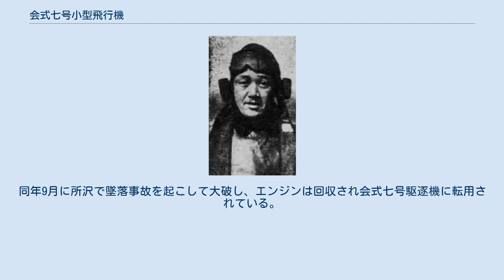会式七号小型飛行機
会式七号小型飛行機（かいしきななごうこがたひこうき）は、大日本帝国陸軍が試作した戦闘機（駆逐機）。
初の日本製戦闘機となった。
一般には会式七号駆逐機と呼ばれたほか、設計者の名前から沢田式とも呼ばれている。
 沢田秀 臨時軍用気球研究会の沢田秀中尉は、1915年（大正4年）秋に独自設計の推進式戦闘機の設計に着手した。
機体は1916年（大正5年）6月11日に完成、6月13日に初飛行した。
その後、沢田中尉の軍用機視察を目的とした訪欧を挟んだ1917年（大正6年）2月に本格的な飛行試験を開始したが、同年3月8日に所沢陸軍飛行場で飛行試験中、急降下から水平飛行に移った直後に空中分解する事故を起こし、自らテストパイロットを務めていた沢田中尉も殉職。
開発は中止された。
 機体は、当時日本に輸入されていたカーチス モデルDなどのカーチス製推進式曲技機を参考とした設計の、木製骨組に翼のみ羽布張りの小型軽快な双胴複葉機で、初飛行時には好成績を示している。
降着装置は前輪式の固定脚。
武装として固定機関銃1挺を装備する予定だったが、実際に装備されることはなかった。
また、この機体が「会式」の名のつく最後の機体となった。
 なお、「会式七号飛行機」と呼ばれる航空機はもう一種類存在する。
1915年4月に完成したアンリ・ファルマン1914年型（輸入機）の改造機で、その用途から会式七号偵察機とも呼ばれた。
同年9月に所沢で墜落事故を起こして大破し、エンジンは回収され会式七号駆逐機に転用されている。